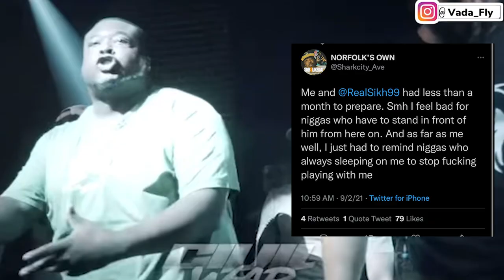AVE RESPONDS TO CRITICS OF HIM BATTLING VS NEW ERA GUYS + VADA FLY EXPLAINS WHY AVE GETS DUCKED❗️❗️